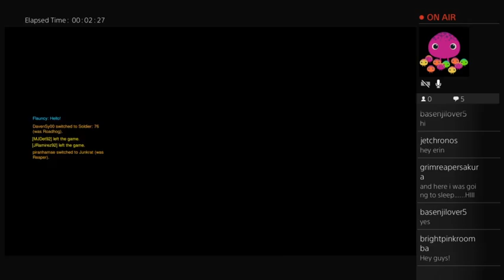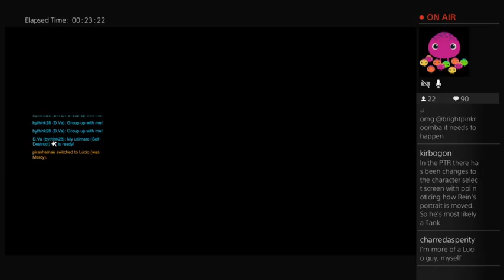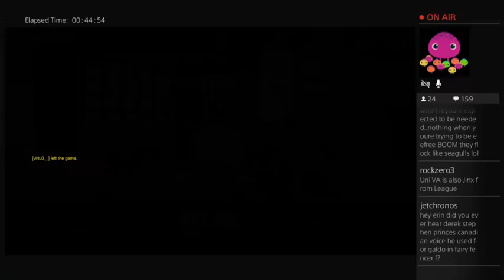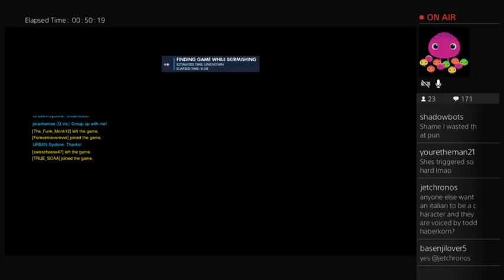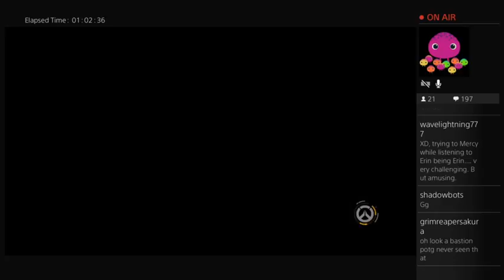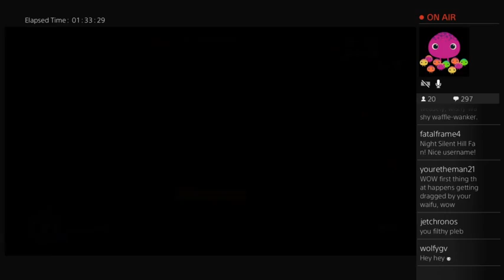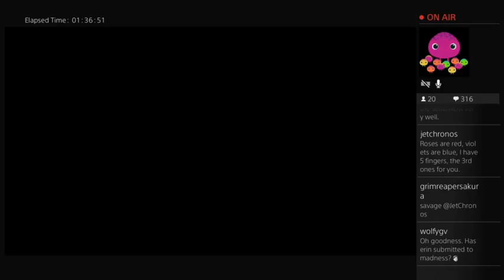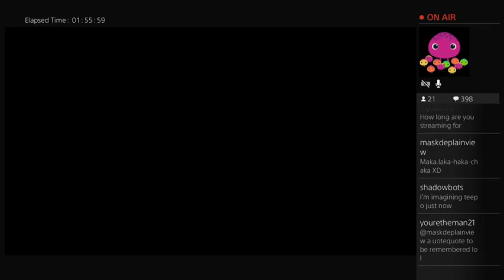Love and the Payload. A short but sweet Overwatch stream with Danielle.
Celebrating epsiodes 9 & 10 of our podcast Waifus of Overwatch, Danielle and I decided to stream our Valentine's gameplay tonight. There were lows and there were highs and a LOT OF ANNOYING VOICES AND SOUNDS! you're welcome.